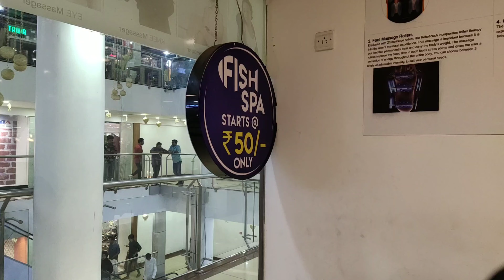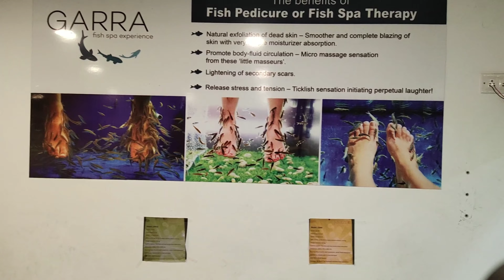Kannur Muzhappilangad drive in beach മുടങ്ങിപ്പോയ യാത്ര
തോണിക്കടവിലേക് പുറപ്പെട്ടിട്ടു മുഴപ്പിലങ്ങാടേക് എത്തിപ്പെട്ടു.